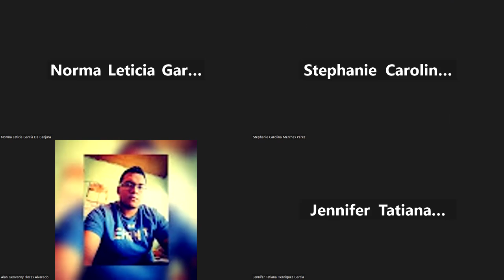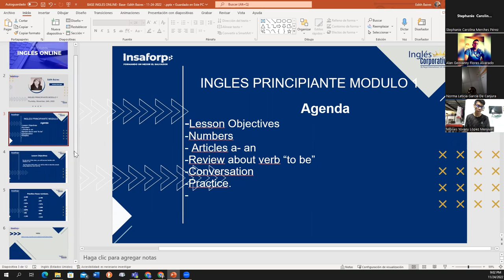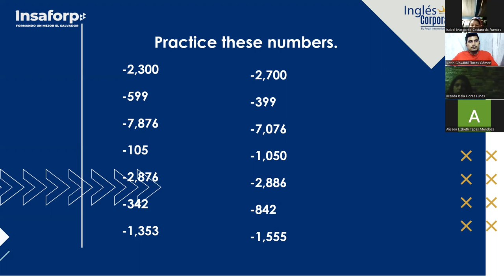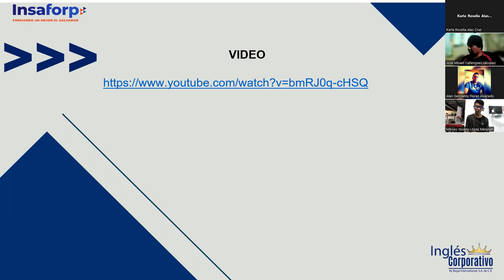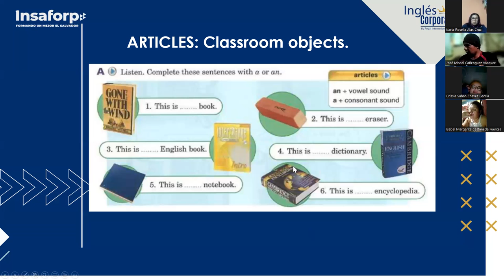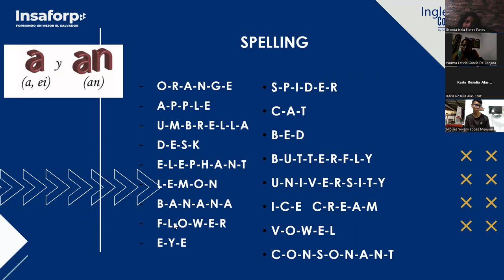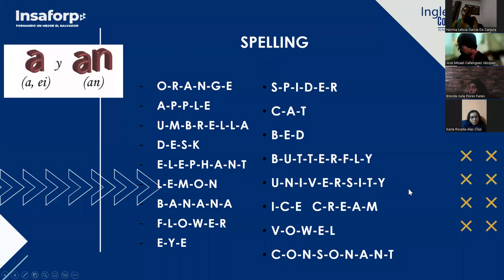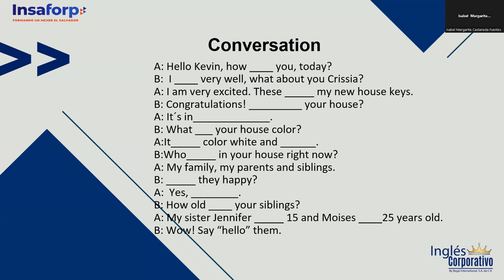Inglés Corporativo-11-24-2022- Articles A-AN and verb "be" review.